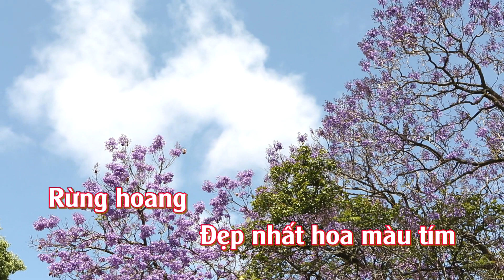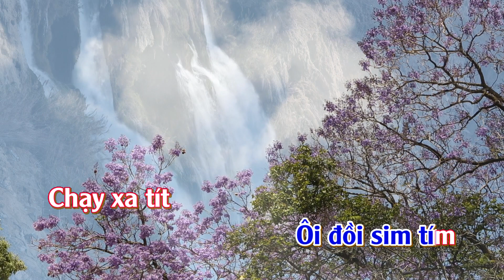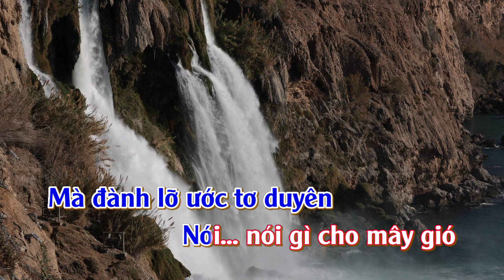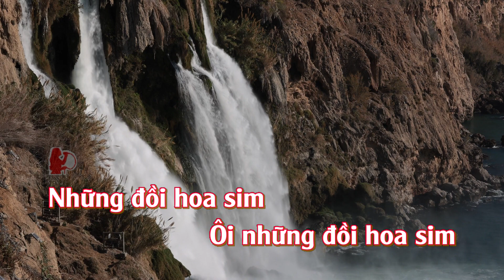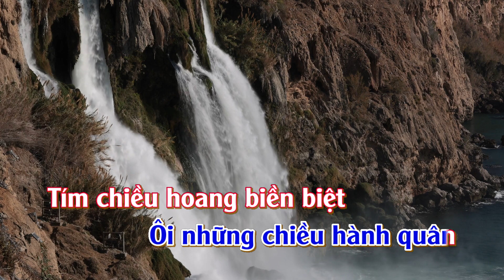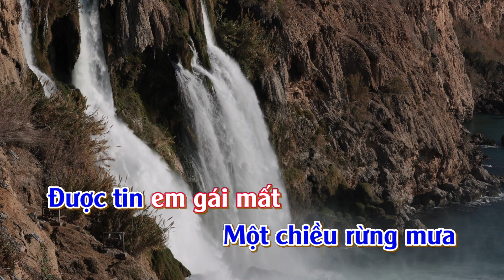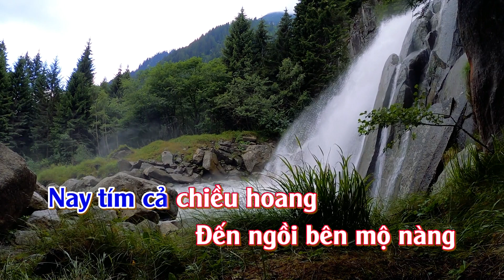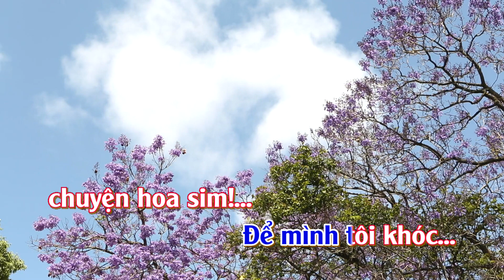Karaoke Mashup Chuyện Hoa Sim Những Đồi Hoa Sim - Tone Nữ Thấp | TAS BEAT